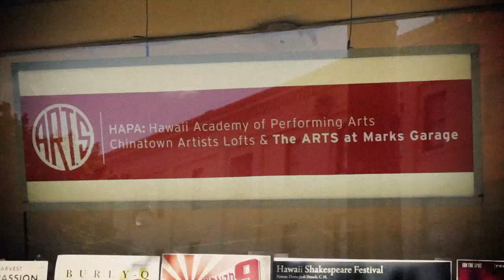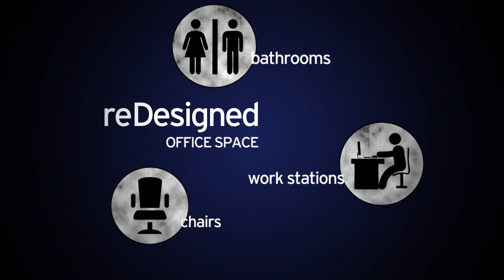reMarksable ONLINE 0db 1